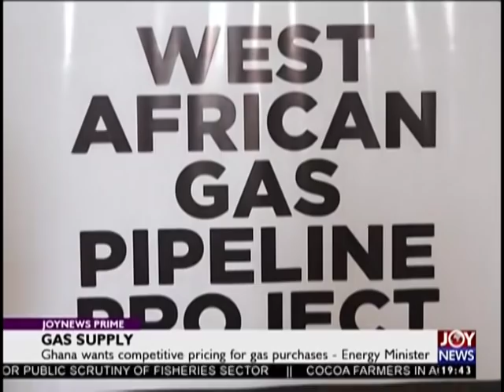Joy Business Prime (30-11-18)